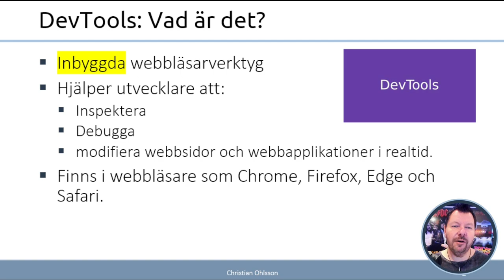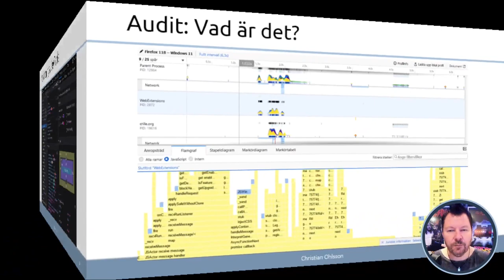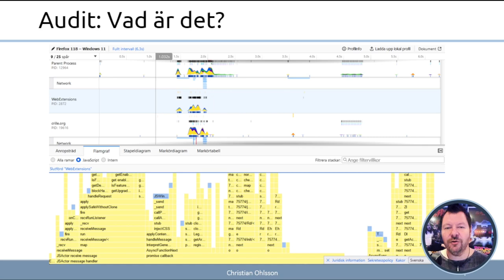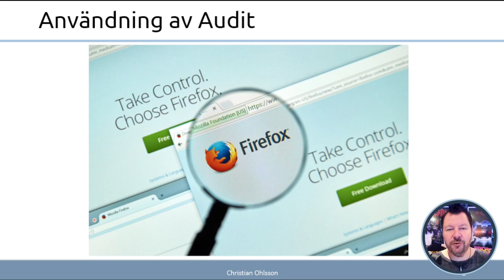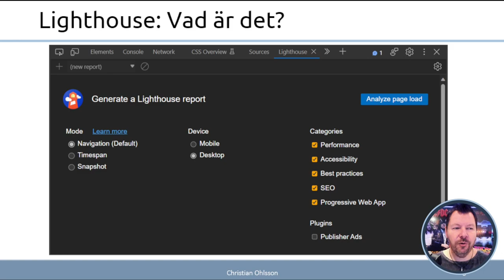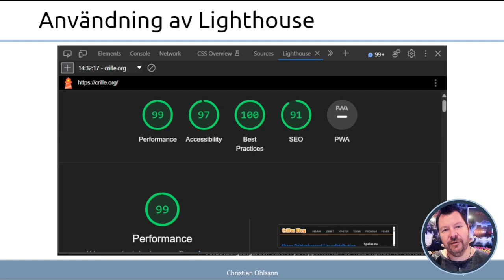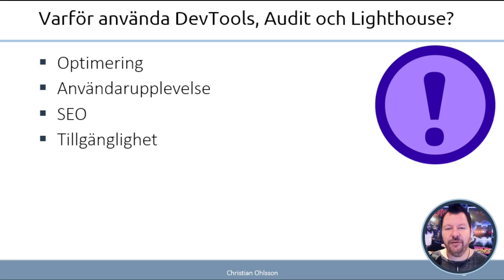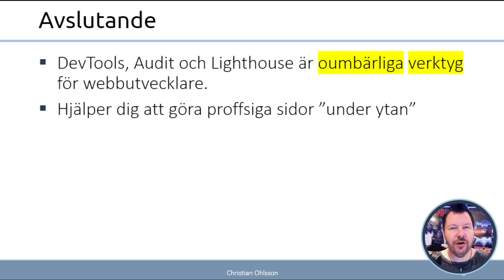AWH 2024 1.3.1 DevTools med audit och Lighthouse